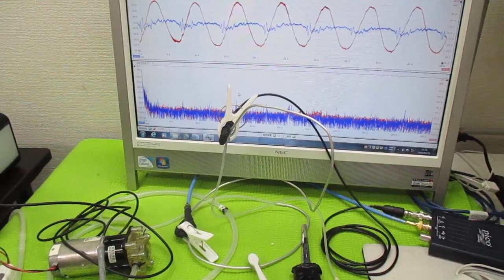超音波と表面弾性波（オリジナル超音波システムの開発技術） ultrasonic-labo